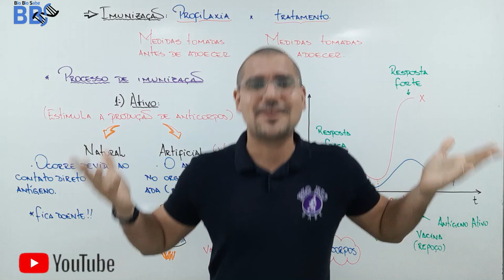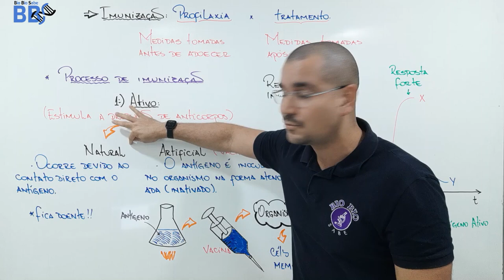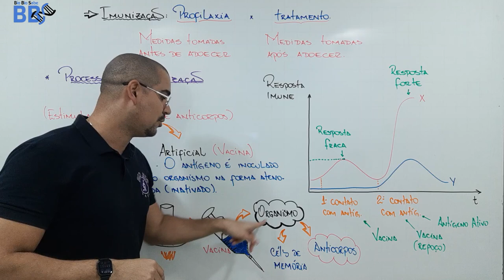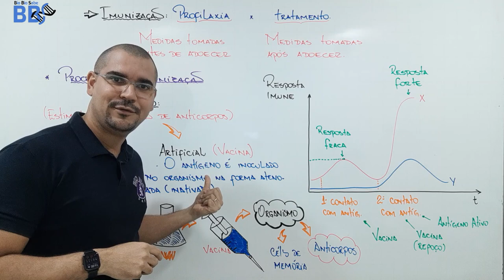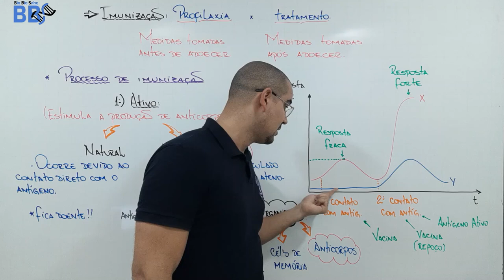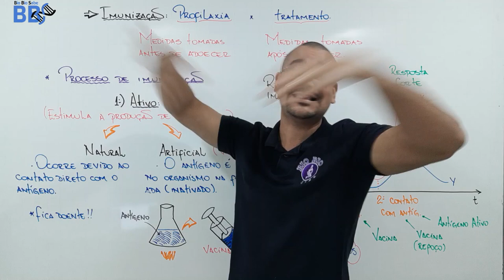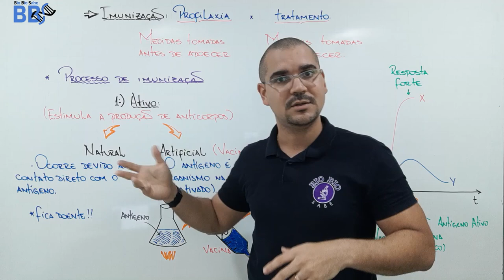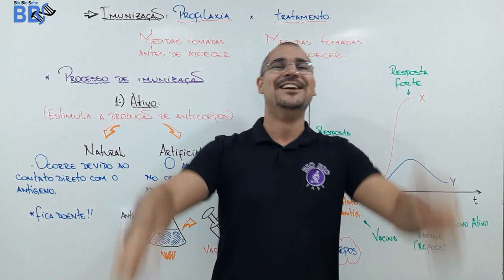Imunização, vacina e movimento anti vacina